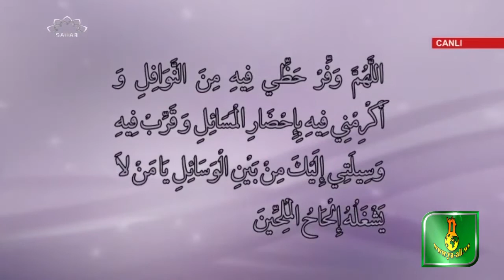Ramazan ayinin 28-ci gunun duasi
Ramazan ayinin duaları izleyin ve paylashin